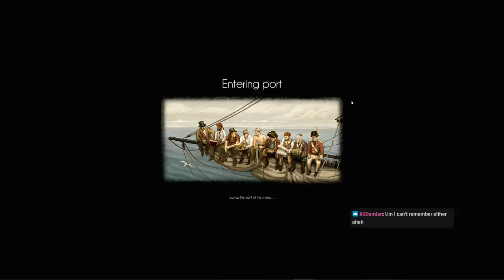6: New Season and Wipe in Naval Action